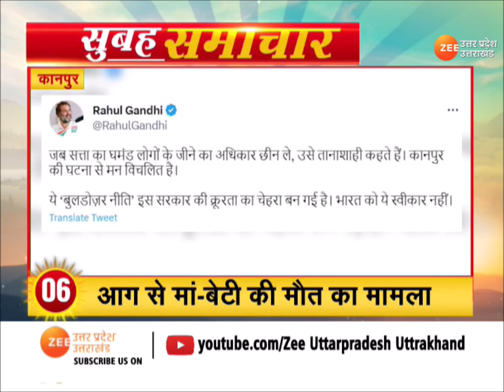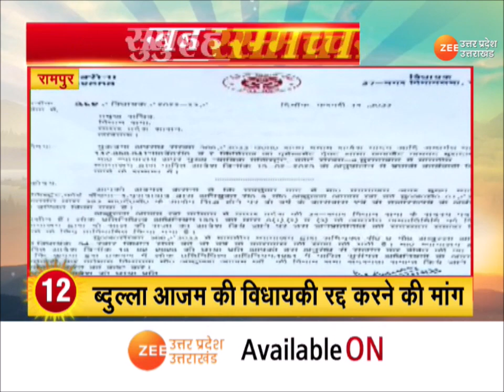Top News । सुबह की 20 बड़ी ख़बरें सिर्फ ZeeUPUK पर | Breaking News | Up Latest Updates in Hindi